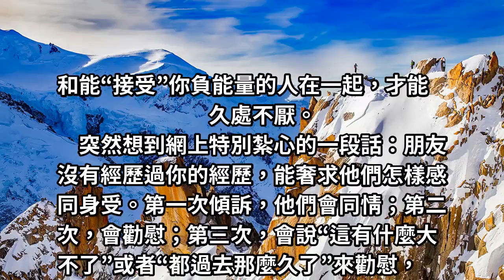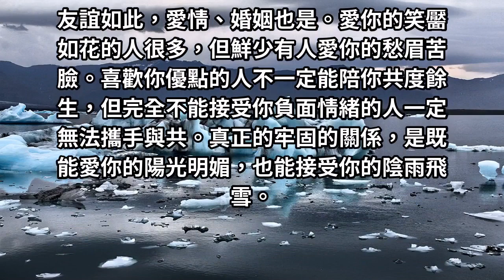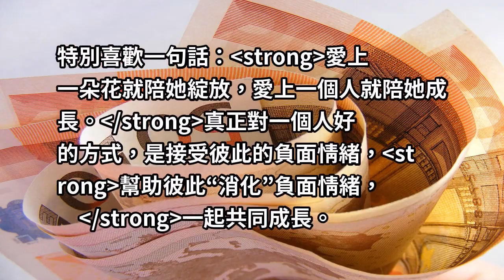女人照鏡子如果發現自己這個特徵，說明你嫁對人了！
有人說，人生有三大幸運：上學時遇到好老師，工作時遇到一位好師傅，成家遇到一個好伴侶。其實，人生還有第四大幸運：遇見能帶走你負能量的人。